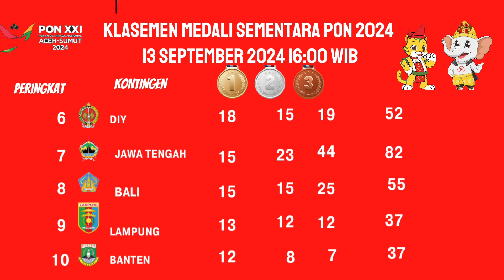PEROLEHAN MEDALI SEMENTARA PON 2024 13 SEPTEMBER 2024 - PON XXI 2024 ACEH SUMUT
Klasemen Medali sementara PON XXI 2024 ACEH SUMUT
jumlah perolehan medali sementara PON 2024
PON 2024 ACEH SUMUT
PON 2024 ACEH SUMUT LIVE